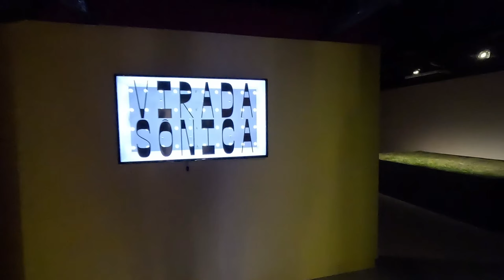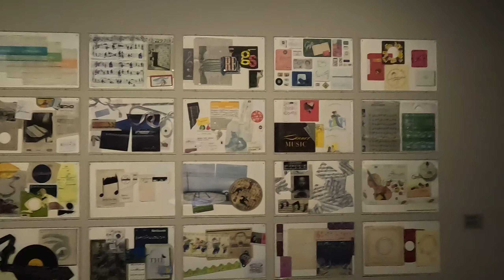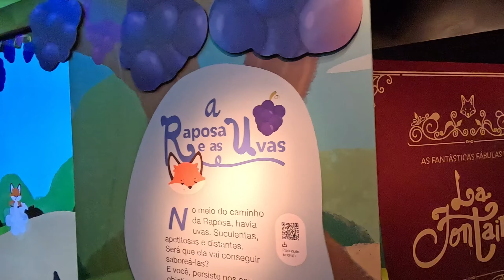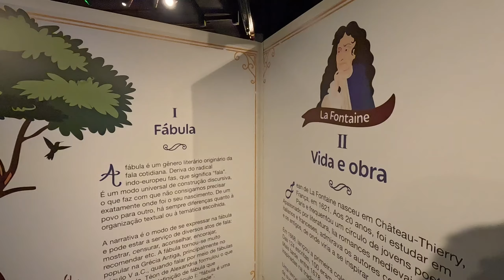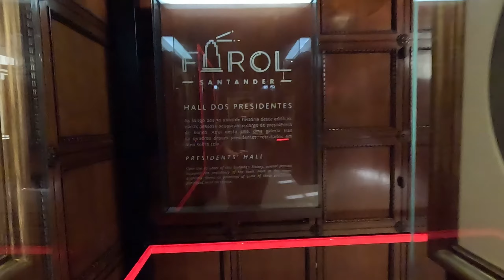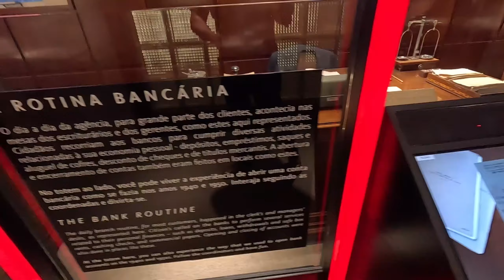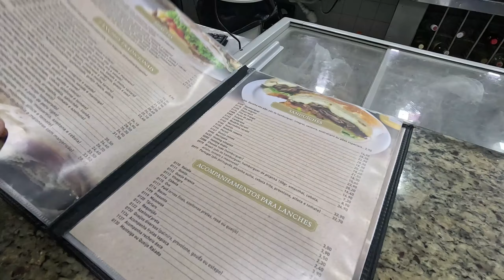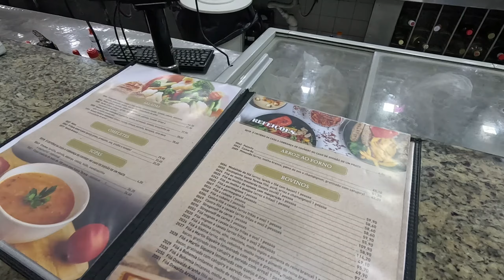O QUE FAZER EM SÃO PAULO, VLOG DO FAROL SANTANDER, LIBERDADE E NA PADARIA MAIS ANTIGA DO BRASIL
FALA SEUS LINDOS!

E no vídeo de hoje vamos mostrar como é o Farol Santander, vlog completo com valores, passamos também pela Liberdade e por fim conhecemos a padaria mais antiga do Brasil.

Farol Santander

O Farol Santander é um dos marcos arquitetônicos e culturais mais icônicos de São Paulo. Localizado no coração do centro histórico da cidade, o edifício Altino Arantes, também conhecido como "Banespão," foi inaugurado em 1947 e durante décadas foi a sede do Banco do Estado de São Paulo. Com 35 andares e 161 metros de altura, o prédio foi inspirado no Empire State Building de Nova York e é um exemplo do estilo Art Déco.

Hoje, o Farol Santander é um centro cultural e de inovação que oferece uma variedade de experiências para seus visitantes. No local, é possível explorar exposições de arte contemporânea, visitar a pista de skate no 21º andar, conhecer o mirante com uma vista panorâmica espetacular de São Paulo, e ainda aprender sobre a história do prédio em um museu dedicado. É um espaço que combina o passado e o presente, celebrando a história de São Paulo enquanto projeta o futuro da cidade.

Bairro da Liberdade

O bairro da Liberdade é um dos mais emblemáticos de São Paulo e é conhecido por ser o maior reduto da cultura japonesa fora do Japão. Com suas ruas decoradas com lanternas típicas e seus portais tradicionais (torii), a Liberdade oferece uma experiência única, onde a cultura oriental é vivida em cada esquina.

A história da Liberdade começou com a chegada dos primeiros imigrantes japoneses ao Brasil no início do século XX. Ao longo dos anos, o bairro se tornou um centro de encontro não só para japoneses, mas também para outras comunidades asiáticas, como chineses e coreanos, que trouxeram suas tradições, culinária e comércio.

Entre os destaques do bairro estão a Feira da Liberdade, realizada aos fins de semana, onde é possível encontrar uma variedade de comidas típicas, artesanatos e produtos orientais. Além disso, o bairro abriga templos, como o Templo Busshinji, mercados especializados, lojas de mangás e animes, e uma infinidade de restaurantes que servem desde sushi até pratos quentes tradicionais.

Padaria Santa Tereza

Fundada em 1872, a Padaria Santa Tereza é considerada a padaria mais antiga do Brasil em operação contínua. Localizada no centro de São Paulo, próximo ao Largo de São Bento, a padaria é um verdadeiro símbolo da tradição e da gastronomia paulistana.

Com mais de um século de história, a Padaria Santa Tereza preserva o charme e a qualidade dos seus produtos artesanais. O ambiente da padaria, com móveis de madeira escura e balcões antigos, transporta os clientes para outra época, mantendo vivo o espírito da São Paulo do passado.

A padaria é famosa por seus pães frescos, doces tradicionais, salgados e o emblemático pão francês, que se tornou um ícone na mesa dos brasileiros. Além disso, a Santa Tereza é conhecida pelo seu delicioso pão de queijo, bolos caseiros e o clássico café com leite, uma combinação perfeita para um café da manhã ou lanche da tarde.

A Padaria Santa Tereza é um testemunho vivo da história da cidade, um lugar onde gerações de paulistanos têm desfrutado do sabor e da hospitalidade que fizeram dela uma verdadeira instituição em São Paulo.

Espero que vocês tenham gostado dessa super dica do casal e se você chegou até aqui, faça a sua inscrição no canal, você não fazem ideia de como faz toda a diferença, deixe seu like e seu comentário para engajarmos e chegar a mais pessoas. Muito obrigado pelo carinho e até o próximo vídeo.